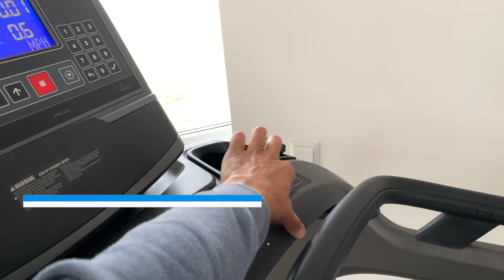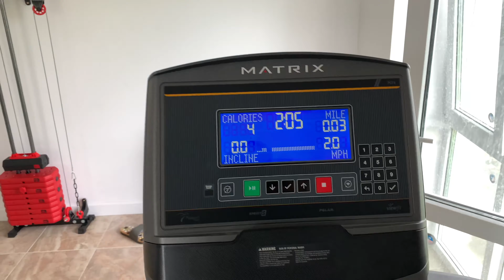ВЛОГ ОЛЯ ГОТОВИТ ХАЧАПУРИ НОВЫЙ РЕЦЕПТ , РАСПАКОВКА ПОСЫЛКИ КОСМЕТИКА OrganicZone